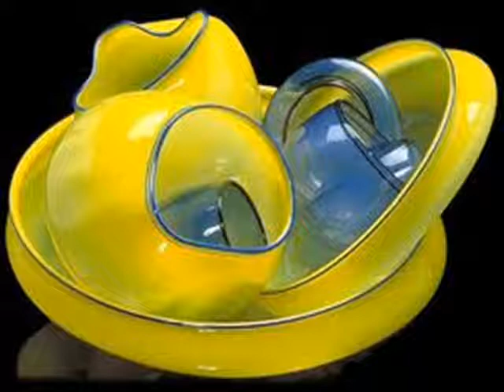Dale Chihuly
The films contains various photos the great glass artist of our time Dale Chihuly's works.
Amateur movie.